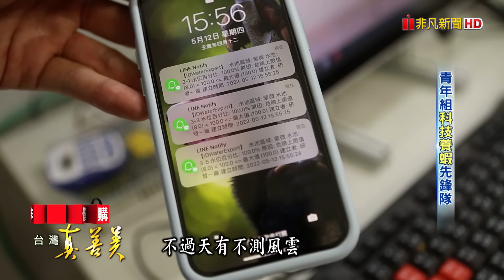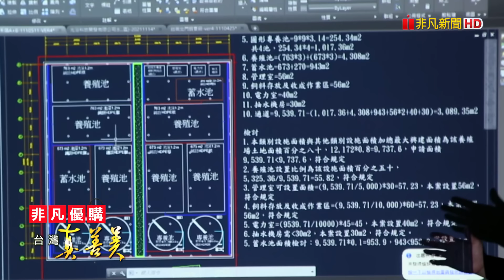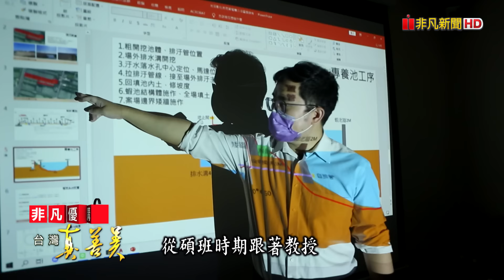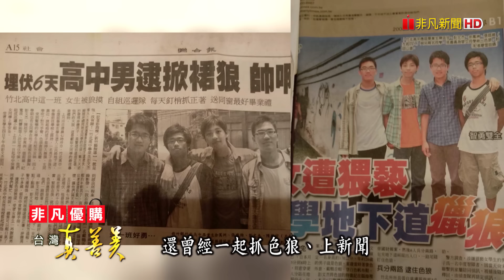西廚炸餐點配角創業 老食品廠年收三千萬/AI翻轉傳統養殖 青年盼減緩氣候變遷/生食級嬌貴水果絲瓜 外型討喜瓜肉清甜/兩條線鉤織時尚草帽 島嶼山海帽綻放工藝【台灣真善美】2024.07.07✦全集✦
【台灣真善美】1047集
曾經是西餐配角的洋芋片，劉煌爵卻拿來創業，二代接班後優化產線，把原本滯銷的洋芋片，變成團購熱銷商品；可以生吃的"水果絲瓜"，雲林農民林孟寬投入種植，賣進高檔超市，還外銷香港、新加坡；七年級生薛珮妤編織自己喜歡的帽子，一個月竟然可以賣出六十頂，她的鉤織人生！

00:00【西廚炸餐點配角創業 老食品廠年收三千萬】

11:39【AI翻轉傳統養殖 青年盼減緩氣候變遷】

23:05【生食級嬌貴水果絲瓜 外型討喜瓜肉清甜】

34:35【兩條線鉤織時尚草帽 島嶼山海帽綻放工藝】